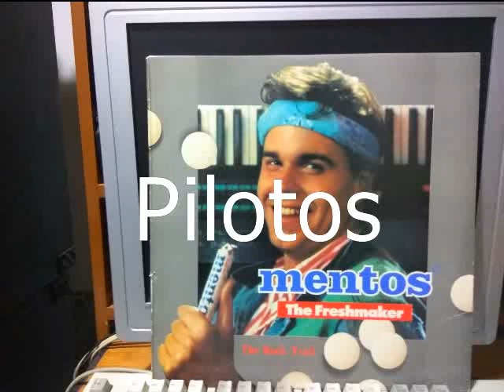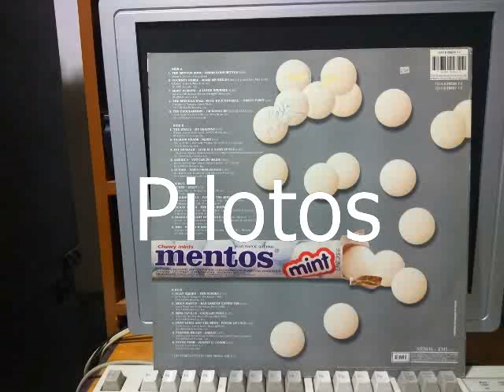BAD CASE OF LOVING YOU - MOON MARTIN